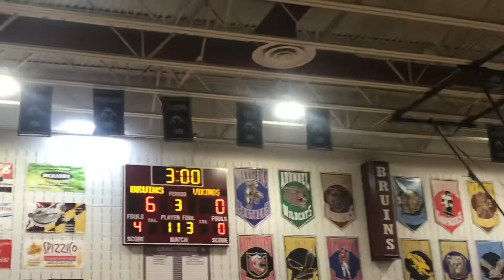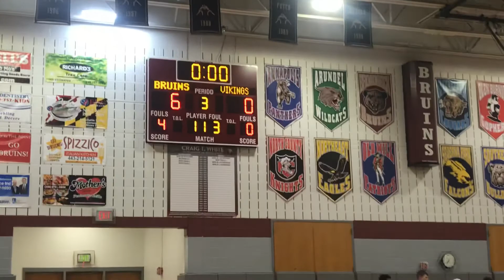Dual vs. Mt. Hebron